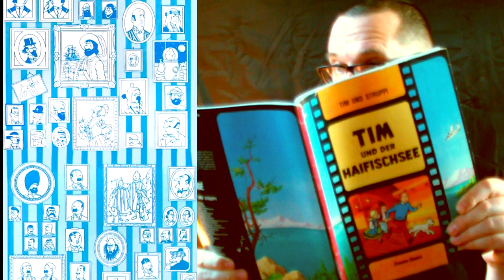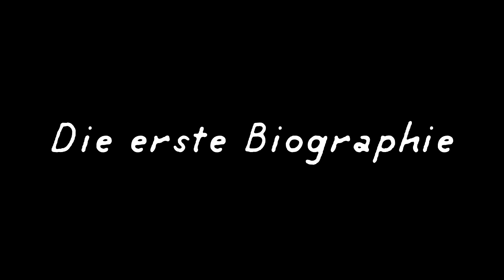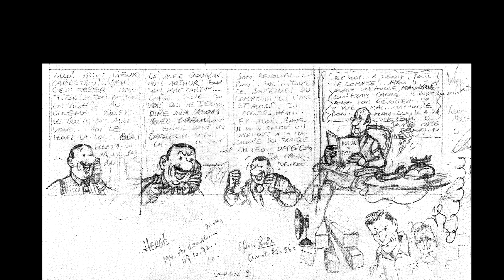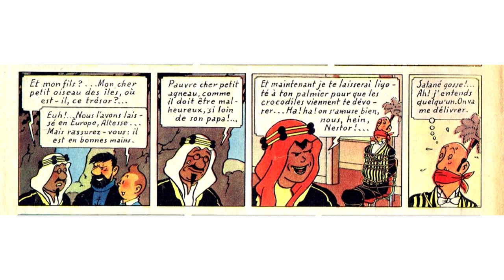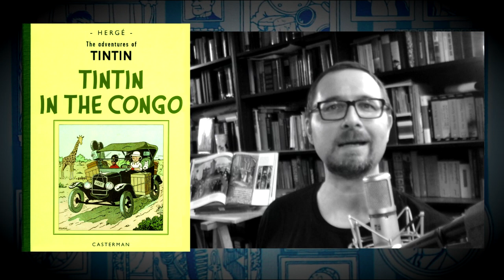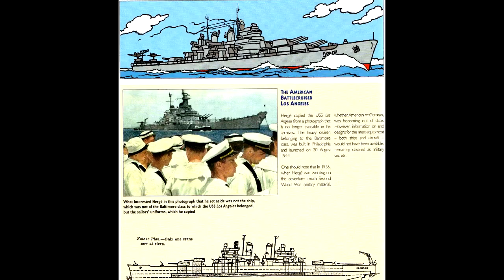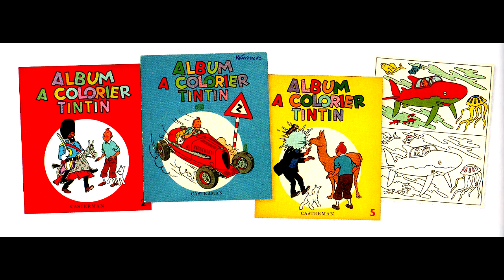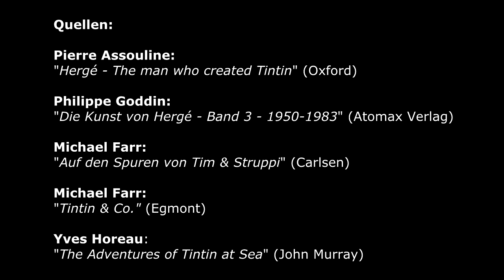Sapristi! - 19 - Kohle an Bord (Tintin / Tim und Struppi)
## QUELLEN: ##

Pierre Assouline: "Hergé - The Man Who Created Tintin"

Philippe Goddin: "Die Kunst von Hergé - Band 3" (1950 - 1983)

Michael Farr: "Auf den Spuren von Tim und Struppi"

Yves Horeau: "The Adventures Of Tintin at Sea" (John Murray)

Dominique Maricq: "Hergé and the Treasures Of Tintin"